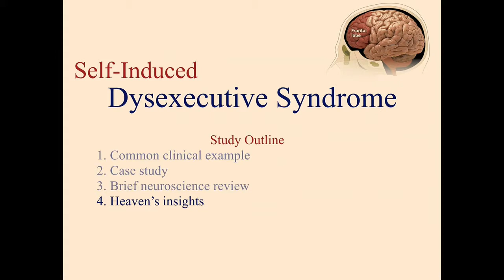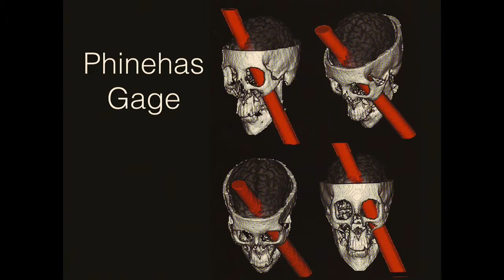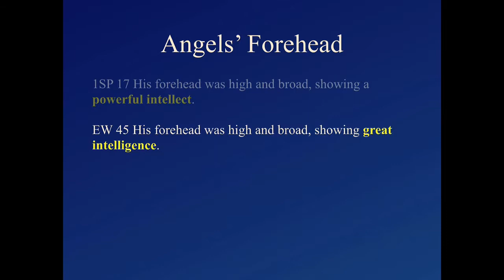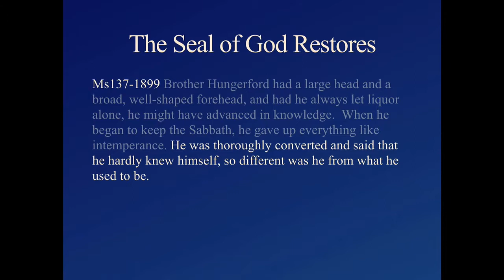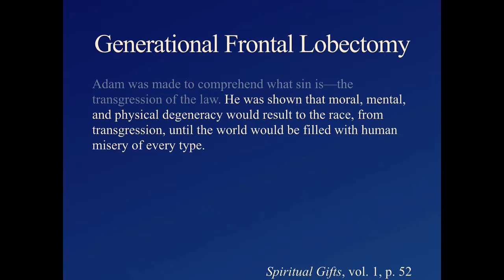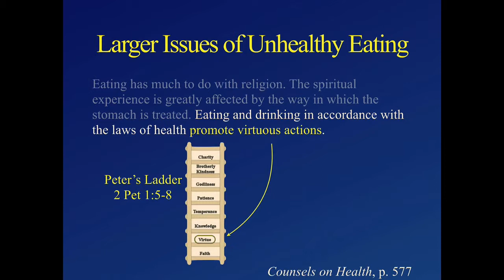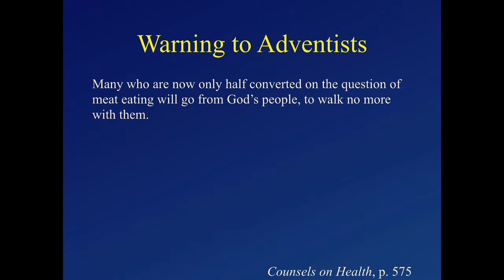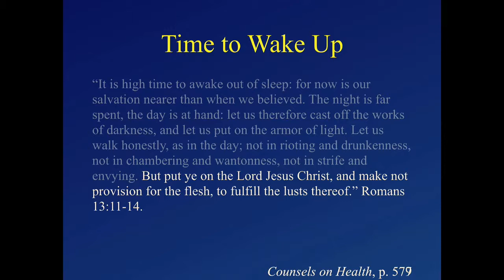Dr Phil Mills, Part 6, 4-27-19 "Self-Induced Dysexecutive Syndrome"